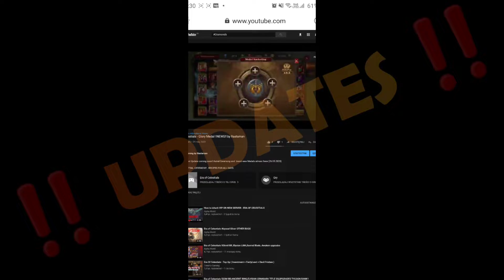Channel Trailer Gaming by Rastaman 🤩